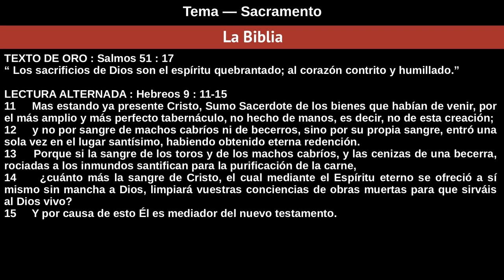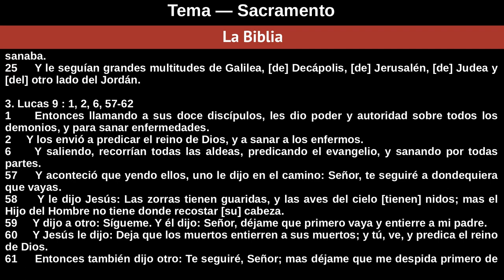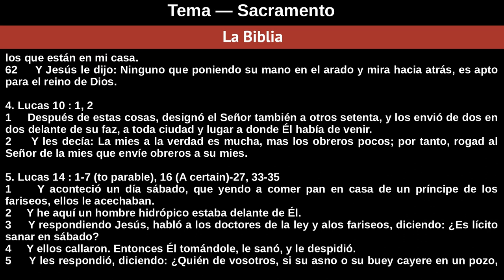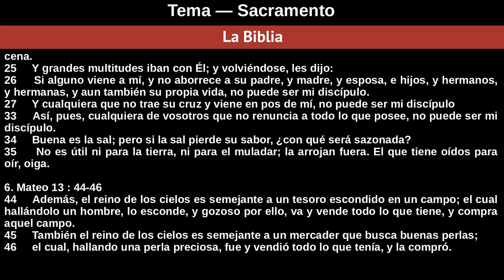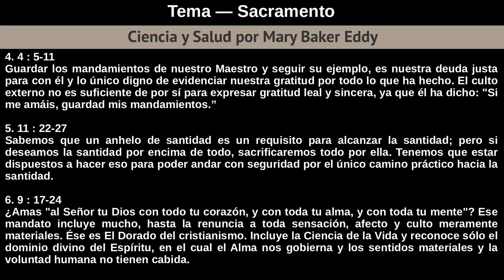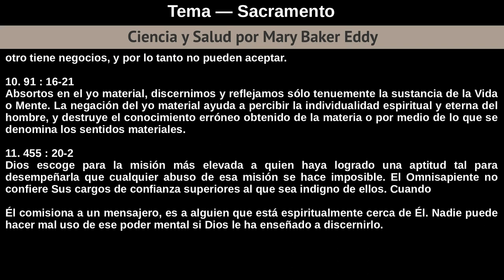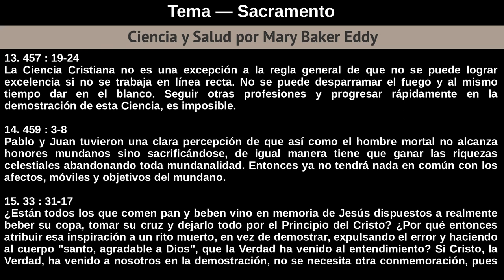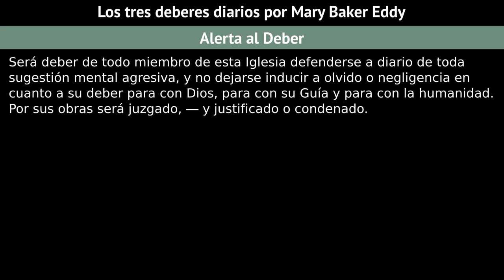Domingo 14 De Julio De 2019 - Sacramento